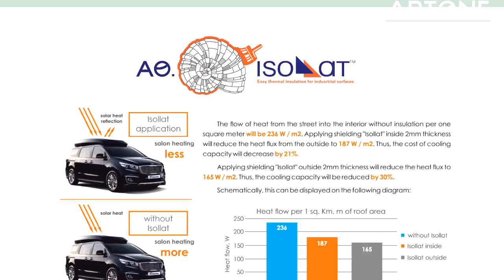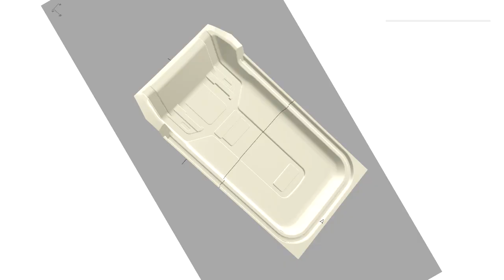[GV303]23년형 카니발7인승 가솔린풀옵 기본튜닝! 패밀리카로는 GV80/팰리세이드보다 한수위? 하이리무진 #2-3열시트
패밀리카 데일리카 아빠들의 드림카 SUV MPV 선택기준?
[현대]자동차의 SUV 대표모델 펠리세이드 페이스리프트/GV80 차량과
[기아]자동차의 MPV 대표 카니발 과의 비교구매에 관한 참조 영상 입니다.
아트원 글로밴 하이리무진과 [기아]순정 하이리무진의 차이도
덤으로 담습니다.
아트원 본점:
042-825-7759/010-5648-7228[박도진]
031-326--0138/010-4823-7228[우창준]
아트원 전국지사:
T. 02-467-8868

📢BGM
✔️Track - extenz - Endless Summer